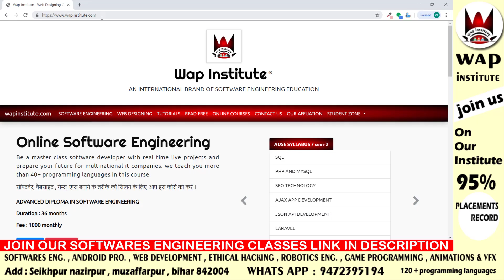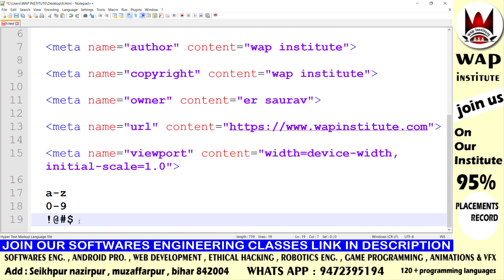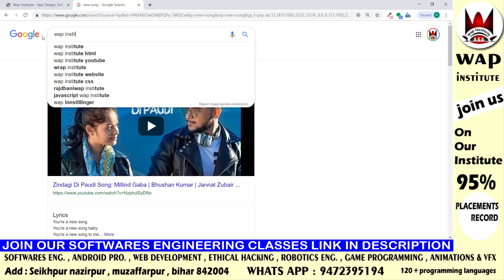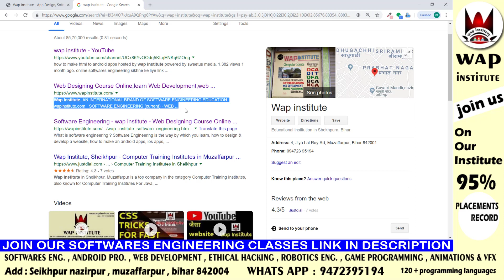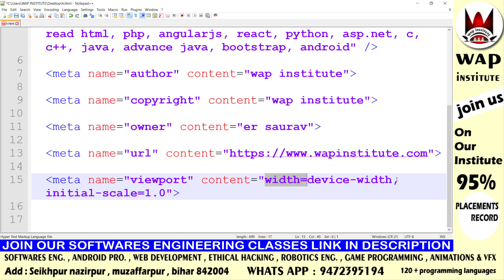seo meta data information hosted by wap institute powered by sweetus media